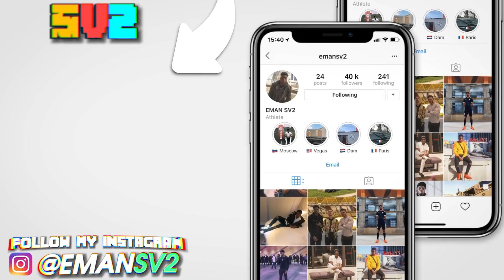TONY BAMSON VS JADON SANCHO!!😱- FIFA CAREER MODE #52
IT'S TIME FOR BAMSON TO MAKE HIS BROTHER PROUD, Today TONY is up against one of the best players in the German league JADON SANCHO, can SV2 secure this win, comment below what you think!!?